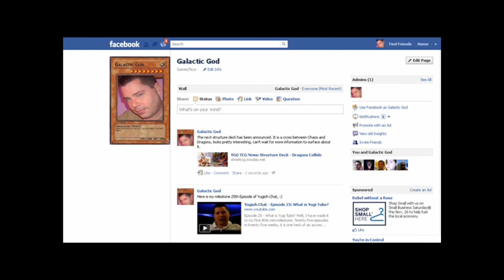Come Find Me on the Web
Facebook Search: Galactic God

Twitter Search: Galactic God